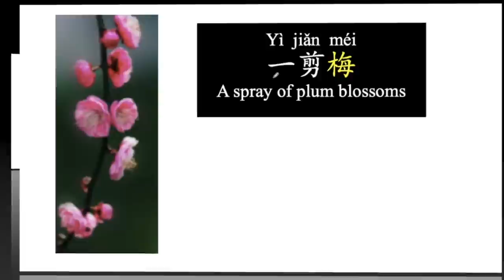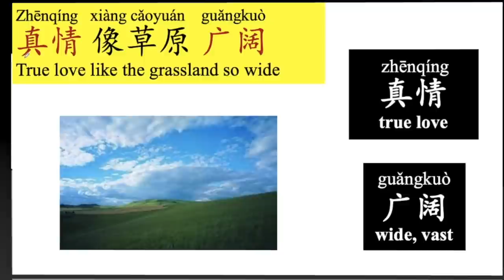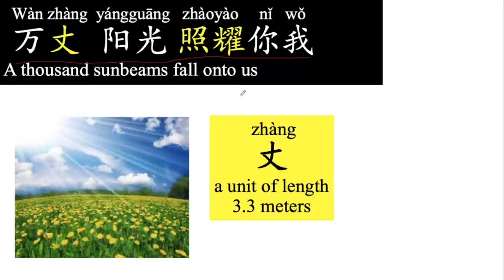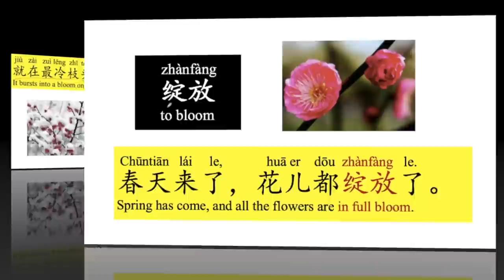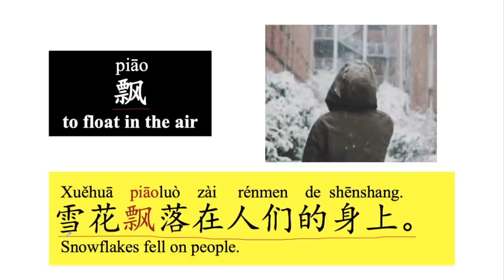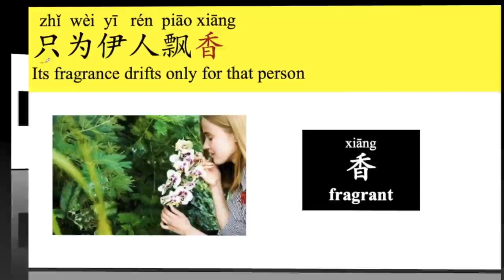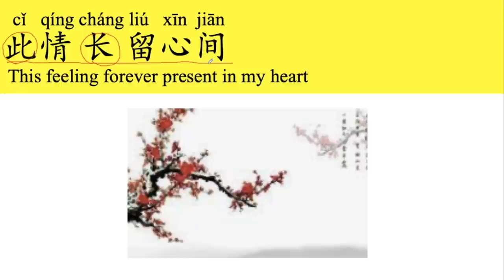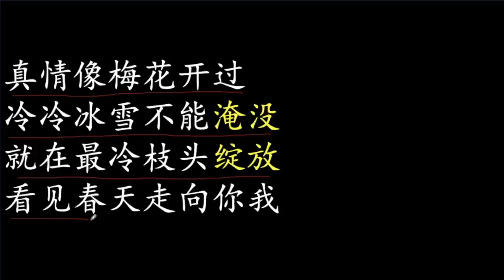397 Learn a Chinese Song, Xue Hua Piao Piao,《一剪梅》A Spray of Plum Blossoms, Yi Jian Mei